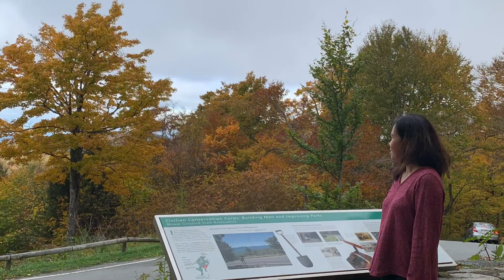Columbus Day At MT.Greylock 2021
It was a foggy day.But the lower elevation gave us enough views to enjoy the place.